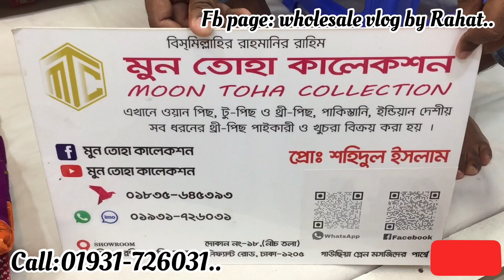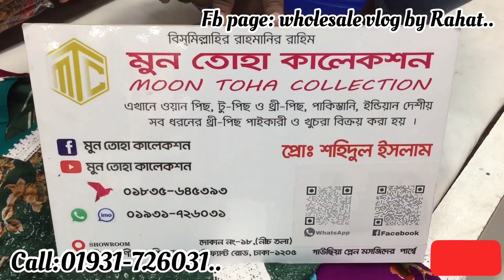মাত্র ৪০০ থেকে ৬০০ টাকায় কাপ্তান এবং কুর্তি কিনুন।kaftan and kurti available only in 400-600tk..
মাত্র ৪০০ থেকে ৬০০ টাকায় কাপ্তান এবং কুর্তি কিনুন।kaftan and kurti available only in 400-600tk..wholesalevlogbyrahat offer Price..#400 #600#cotton